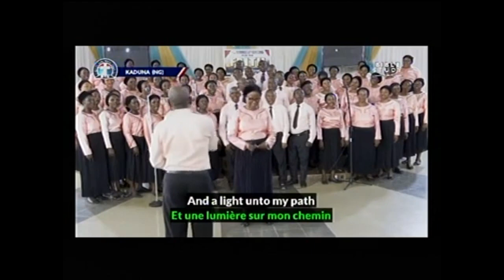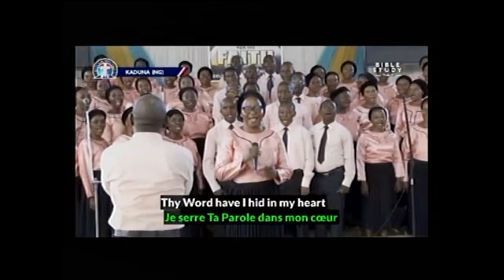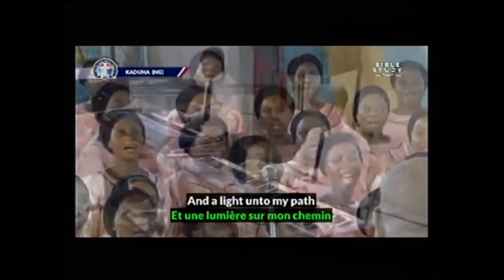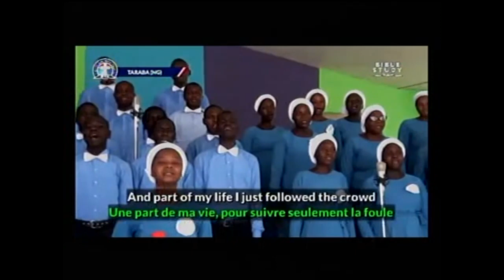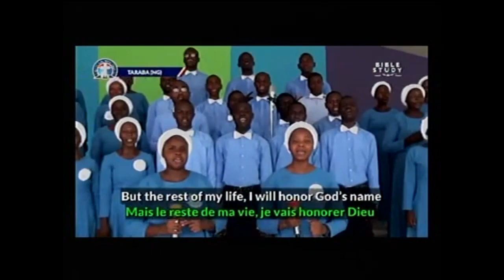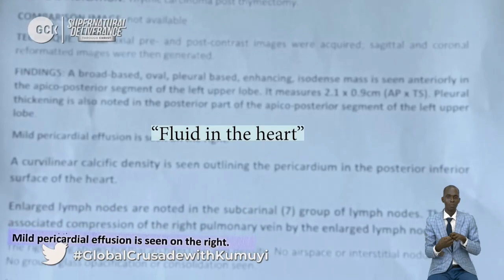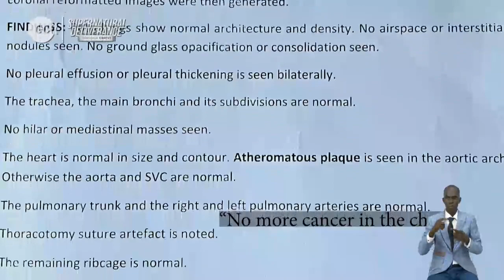THE WONDER OF GOD’S WILL AND GOODNESS - PAS. DR. W.F. KUMUYI